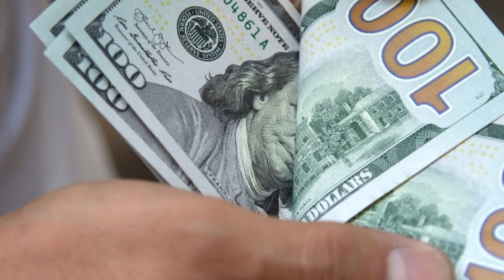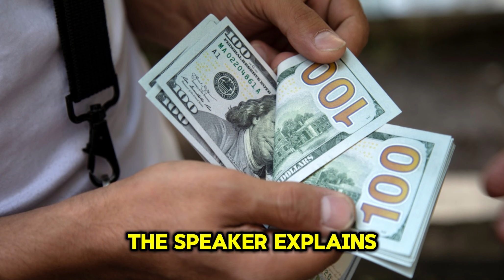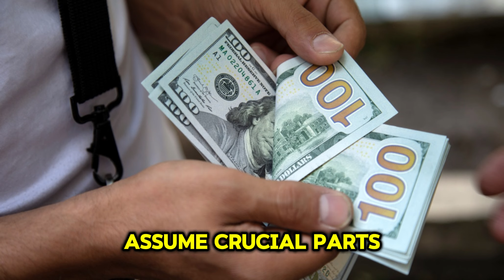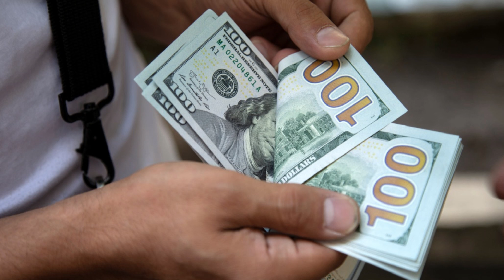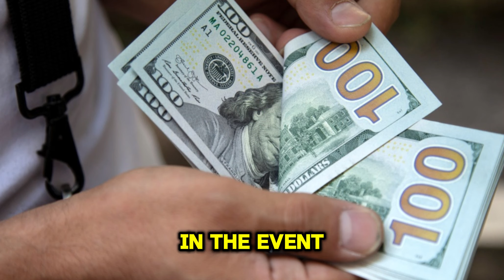iraqi dinar 🔥 IQD 's Elusive Value $ 4.56 🔥 Today Iraqi Dinar News 2024 || IQD /RV Update